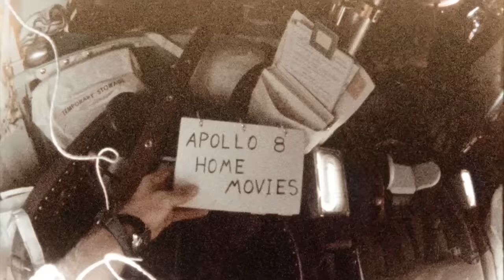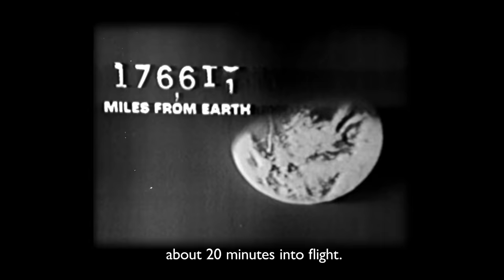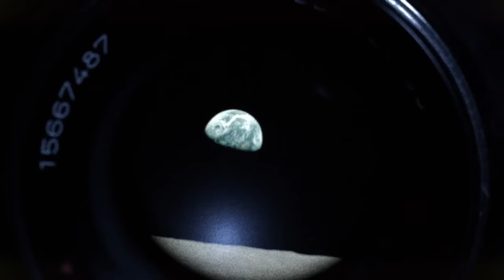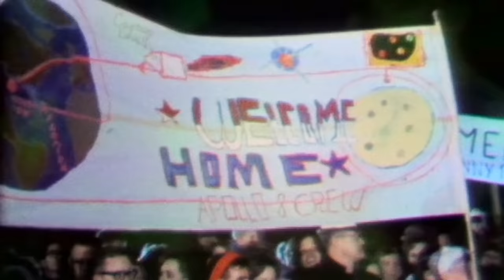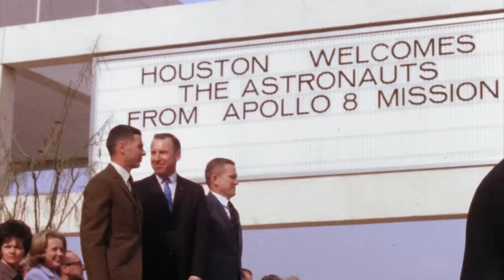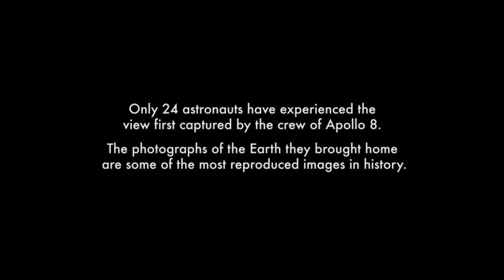Earthrise: The Story of the Photo that Changed the World | Short Film Showcase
In 1968, three NASA astronauts became the first humans to orbit the Moon. The Apollo 8 mission also captured a photograph of Earth from space that forever changed the way we saw ourselves.

Fifty years later astronauts Frank Borman, James Lovell, and William Anders reflect on their experience witnessing the beauty, awe, and grandeur of the Earth against the blackness of space. Using archival footage and interviews with the three men, director Emmanuel Vaughan-Lee tells the remarkable story of their journey and the photo that changed the world.

This iconic image offered a perspective that transcended national, political, and religious boundaries. Told 50 years later, Earthrise compels us to remember this shift and to reflect on the Earth as a shared home.